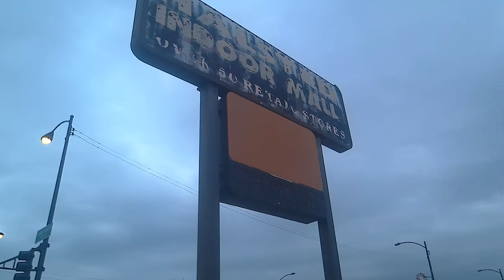Abandoned 10, Deserted Shopping Mall, Morgan Park Chicago IL 20230331 145728A 4K30p53s 7C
Description: Halsted Shopping Mall, or what looks like a flea market. This was taken in two parts.
Taken at Halsted Ave, in Morgan Park Chicago IL.

Help me out:
(Note: Some clips may take time to get edited and approved.)
• (Hi, I'm Ricci, [her/she]. Working homeless, so you don't have to. We work 10x harder, to save you time, and would be nice to get something for the thousands of hours of work, where I've never been paid yet. So if you can, help pitch in🗳 and donate, sub📈, and like👍. I work all day correcting and processing every one, some frame by frame. It's not simple as some may think. I develop my own equipment to get better shots, and angles not produced by others. Sometimes I have to get permission, and many I research what I filmed. Everything is new, and my own work.)

Camera Mount: Handheld👋
Filmed 🎞with:
Lens:
• M12 8MP, 170° Wide Angle Lens, 17.48mm (Standard)
• SunVision M12 3MP, 2.8-12mm IR F1.4, Zoom 72-19⁰ Angle Lens, on a 1/4" CCD (Telephoto)
Speed, Correction and Stabilization:
ProDAD:
• ReSpeedr 1.0
Hide effects:
• ProDAD Disguise 1.5
Sound Correction:
• Magix SpectraLayers Pro 5.0
Video Edting: